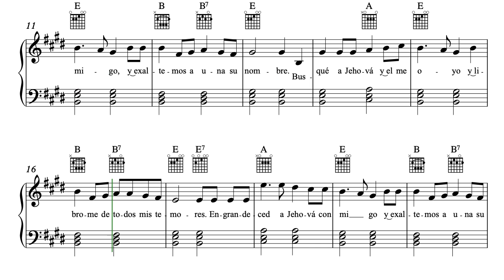Bendeciré a Jehová en todo tiempo. Salmo 34.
Canto cristiano, basado en Salmo 34.
Autor y Compositor desconocido. Versión De la Iglesia Metodista "El Mesías", Los Reyes La Paz, Estado de México.
Arreglos de Efraín A.  Medina  Villaseñor.